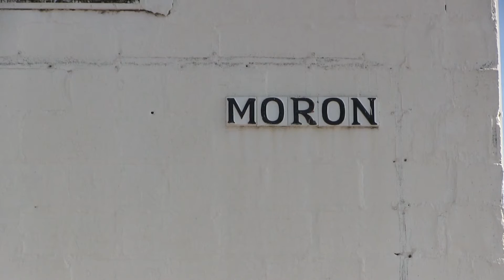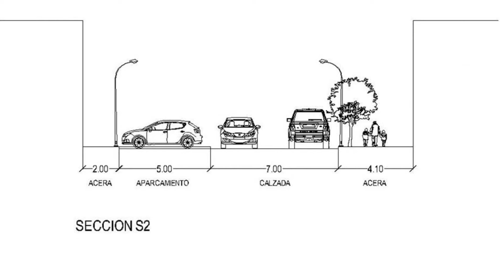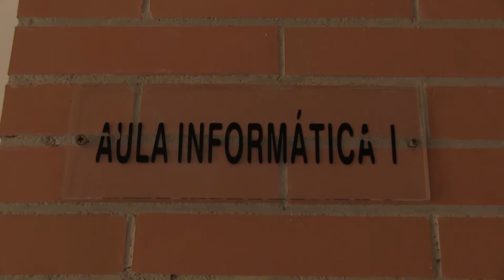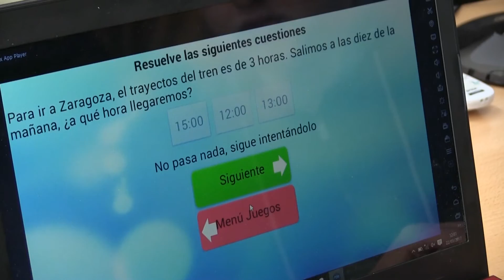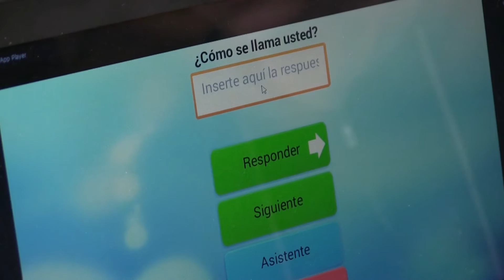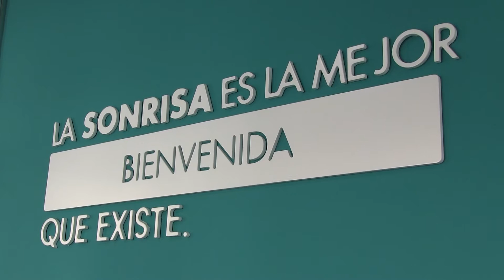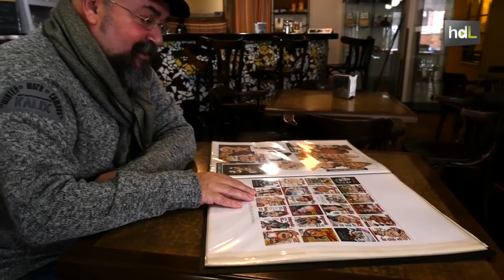Informativo AION Sur día 24/3/2017